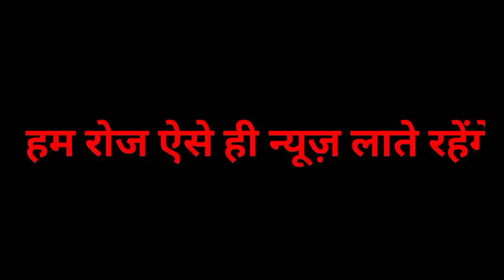Jharkhand News 11 December 2020 Ranchi|Hazaribag News|East Singhbhum News| Saraikela Kharsawan News